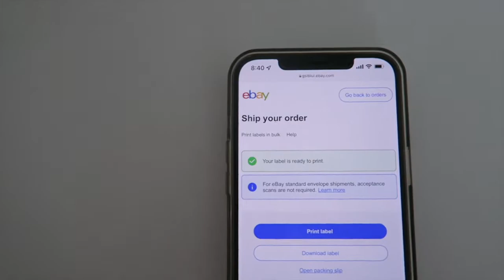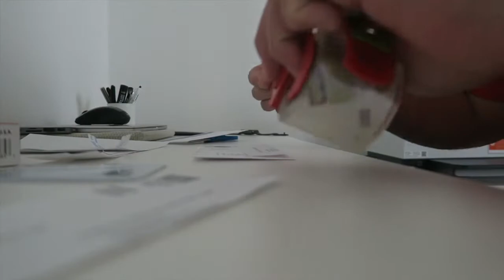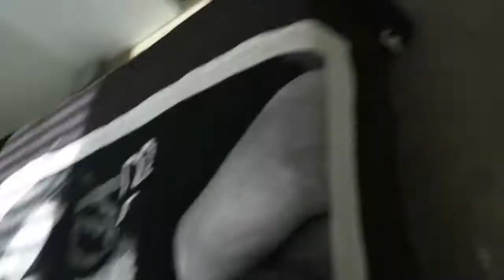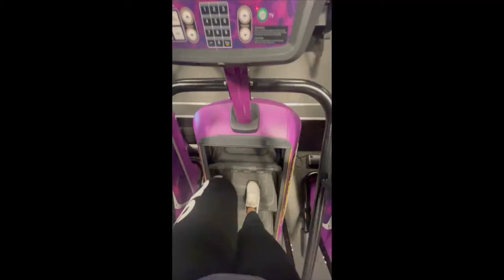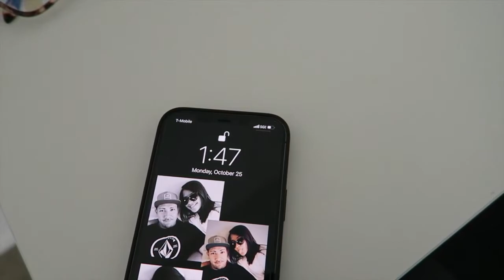Finally Got Our Dresser | Movin Vlog